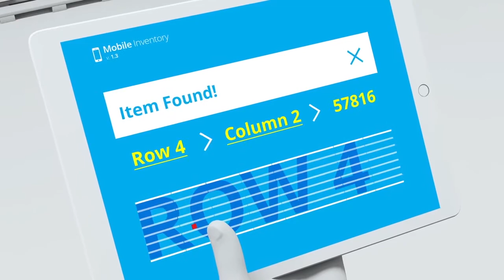A2B Fetch Robotics TagSurveyor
The Fetch TagSurveyor combines world-class AMR technology with modern RFID and A2B Tracking’s asset management platform to provide 24/7 continuous cycle counting and inventory tracking. Fetch AMRs move steadily and precisely throughout your warehouse to provide consistent and reliable results - eliminating human error.

TagSurveyor AMRs can be set up to run autonomously 24-hours a day to free people from cycle counting and allow them to perform more high-level work.